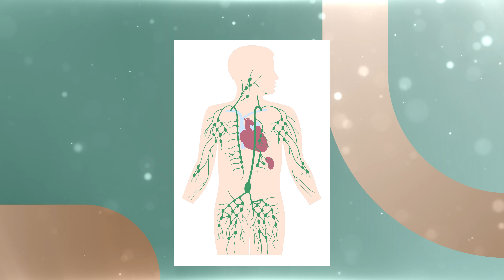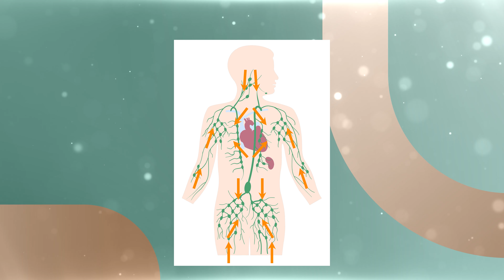ОПАСНЫЕ последствия застоя лимфы! / Как БЫСТРО распознать проблемы с лимфой?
Узнайте, как нутрициология может улучшить работу вашего желудочно-кишечного тракта, помочь справиться с лишним весом и повысить уровень энергии. Это ваш первый шаг к здоровью и гармонии

Всем привет! С вами Ксения Глинкина! Добро пожаловать на канал "PRO Здоровье"!

В этом видео мы поговорим о лимфе — важной части нашей иммунной системы, которая отвечает за очищение организма от токсинов. Вы поймете, как распознать застой лимфы и какие причины лимфатического застоя.

Какие есть признаки застоя лимфы? Чем опасен застой лимфы? Как избавиться от отеков?
Досмотрите до конца и узнаете!

Какие проблемы с застоем лимфы беспокоят вас? Напишите в комментариях!

0:00 — Введение
1:32 — Признаки застоя лимфы
3:58 — Почему возникает застой лимфы?
9:30 — Последствия проблем с лимфой
11:04 — Заключение